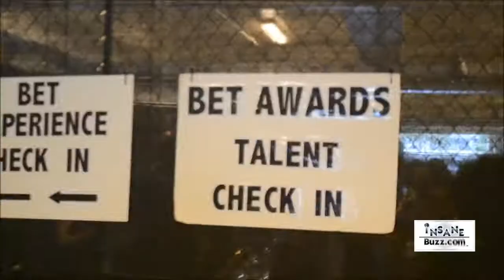BET Awards Online News Live 365. 1stLady Felicia K @ BET Experience. 2013 Los Angeles, Ca.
- SUB ZERO MOTION FILMS. Filmed By Christopher Cavalier & Lionel Seals. A SUB ZERO MOTION FILMS PRODUCTION. BET Awards Teaser. 1stLady Felicia K @ The BET Experience.

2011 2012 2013 BET The Game BET Online BET News BET 365 BET 106 & Park BET Hip Hop Awards BET Movies BET TV BET Shows BET Music BET channel BET Live Sacramento, Los Angeles, Video Production,  &, Videography, Film, Entertainment, Music...